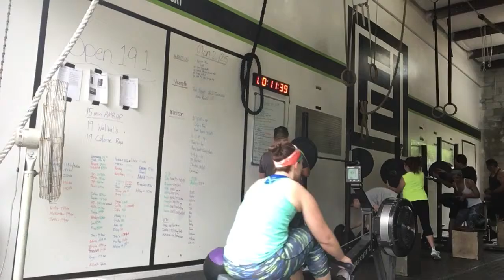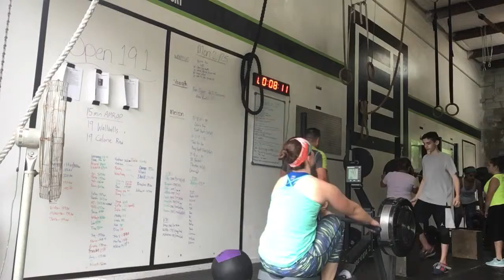AEE44AFB 67EC 4FE4 83AB 6AEF5A8369F9